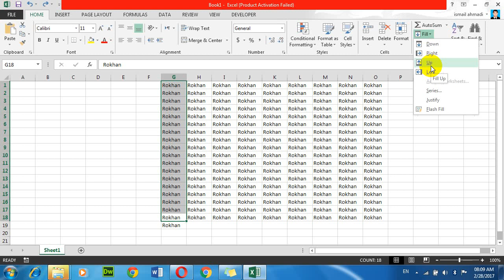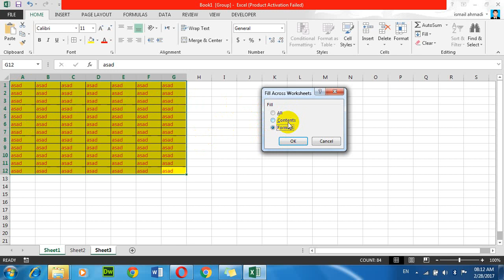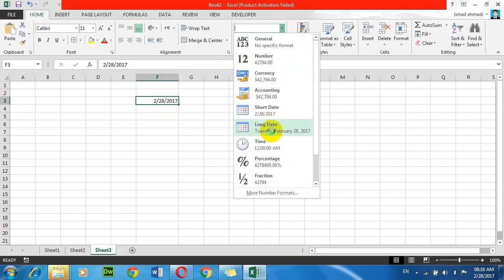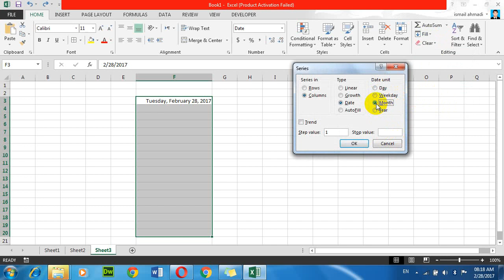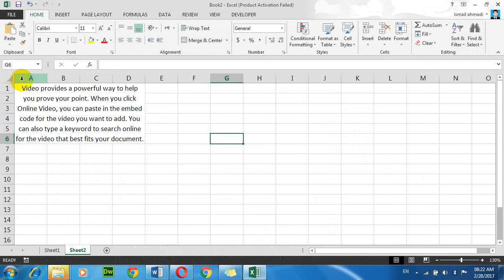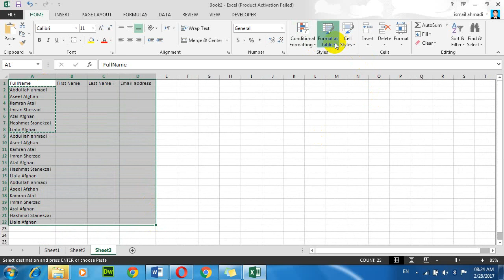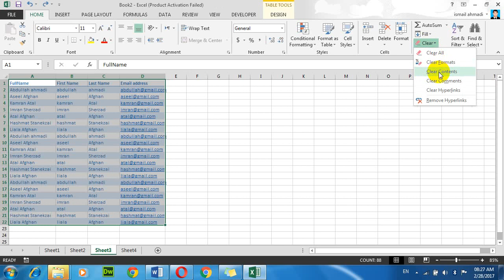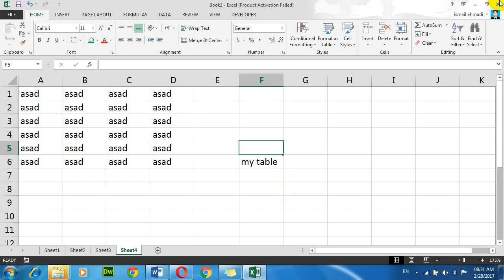Ms Excel 011 lecture (پشتو)